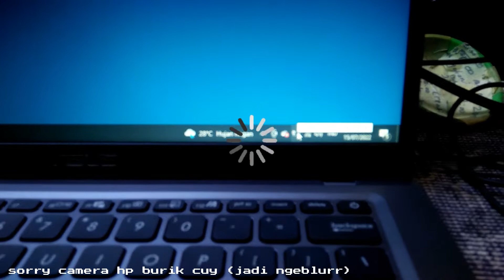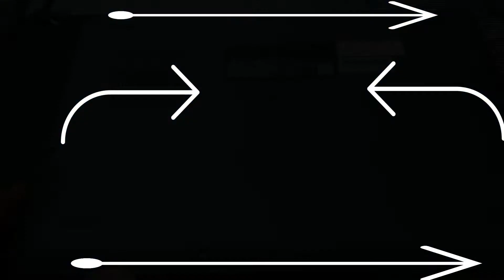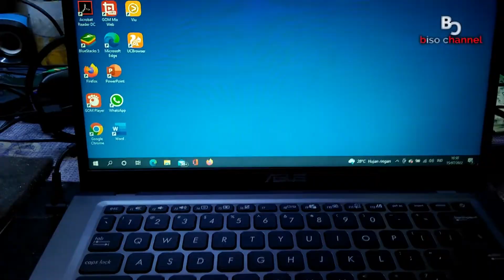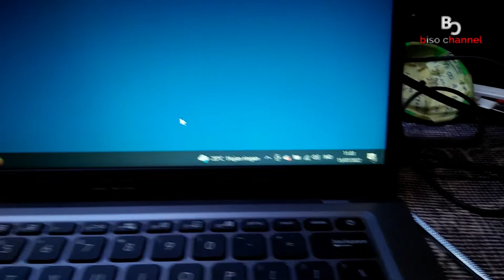Baterai Over Kapasitas ❓ || Penyebab Baterai Tidak Terdetect ❗️ || Tidak Bisa Carger / Sampai 255% 🔥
halo cuy di video singkat ini saya akan membuat tutorial abal abal seputar IT cuy,

bagi teman teman yang mengalami masalah serupa bisa di coba dan terapkan,,,
Semoga Video tutorial Abal abal ini bermanfaat buat yang membutuhkan.👍

Yang punya rezeki lebih bisa traktir kopi Admin disini, pakai gopay,ovo,dana,link aja dll☕

Dan bisa beli alat seperti :
- Kamera Bagus
- Laptop Buat Edit
- Stabilizer Kamera

68484, Banyuwangi
Thankyou